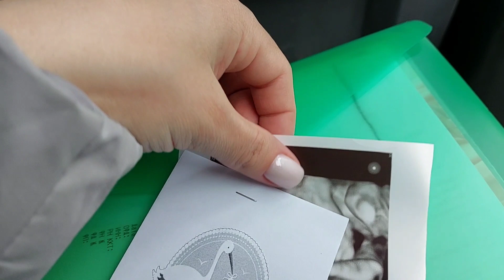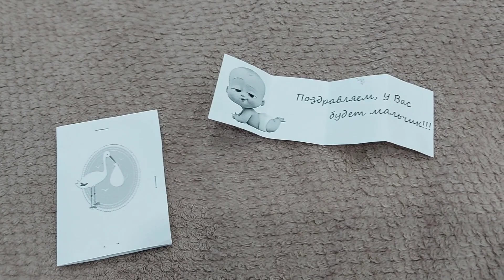УЗИ// 2 СКРИНИНГ//Гендер Пати// Узнали пол ребёнка 🥳Мой маникюр//25,28,30.03.2024 год.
Всем огромный привет! Спасибо что заглянули на мой канал. Я всегда рада старым и новым зрителям!!!

Обязательно жду вас в комментариях, общение с вами мне греет душу.

Моя электронная почта 📧 для общения и сотрудничества